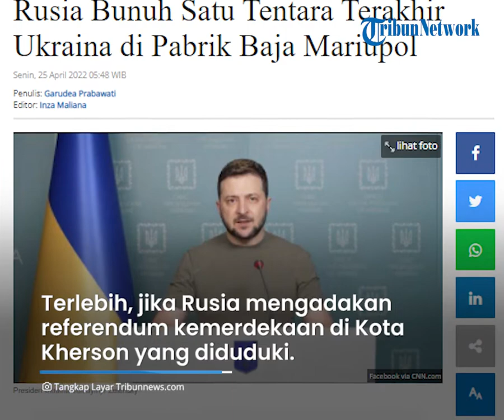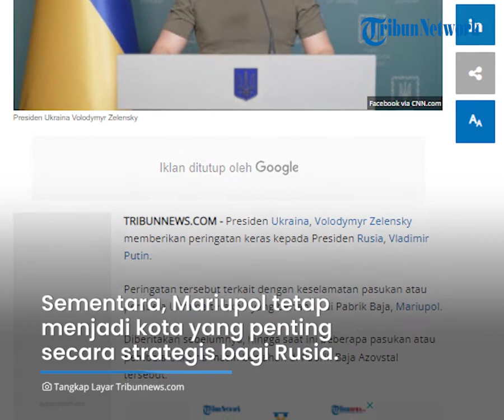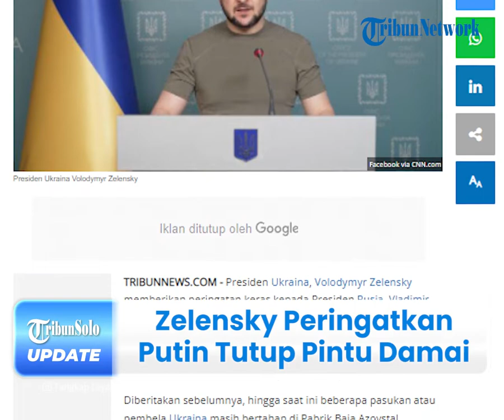Zelensky Peringatkan Putin Akan Tutup Pintu Damai jika Pejuang Terakhir Ukraina di Azovstal Dibunuh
TRIBUN-VIDEO.COM - Presiden Rusia, Vladimir Putin telah mendapat peringatan keras dari Presiden Ukraina, Volodymyr Zelensky.

Peringatan itu berkaitan dengan keselamatan pasukan atau pembela Ukraina terakhir yang mempertahankan Pabrik Baja di Mariupol.

Bahkan Zelensky mengancam, jika pasukan terakhir Ukraina yang bertahan dibunuh, maka ia akan menutup pintu damai dengan Rusia.

Dikutip dari Tribunnews.com pada Senin (25/4/2022), pernyataan itu disampaikan oleh Zelensky ditengah-tengah kepungan serta serangan Rusia.

Sebelumnya diberitakan, hingga saat ini beberapa pasukan atau pembela Ukraina masih bertahan di Pabrik Baja Azovstal.

Ancaman Zelensky terkait akan meninggalkan pembicaraan damai dengan Moskow kini tak main-main.

Terlebih, jika Rusia mengadakan referendum kemerdekaan di Kota Kherson yang diduduki.

Sementara, Mariupol tetap menjadi kota yang penting secara strategis bagi Rusia.

Bahkan, kini kota itu telah dihancurkan oleh Rusia selama berminggu-minggu.

Para pejabat mengatakan, evakuasi yang direncanakan terpaksa dihentikan lantaran penembakan yang intens di kota tersebut.

Disisi lain, seorang pembela Ukraina, Svyatoslav Palamar, baru-baru ini mengungkapkan kesaksiannya.

Ia mengatakan, kondisi di pabrik baja Azovstal yang terkepung oleh pasukan Rusia sangat kritis.

Diketahui dalam pabrik itu, banyak pasukan Ukraina bersembunyi.

Padahal, pabrik pun sebagian besar hancur dan warga sipil terperangkap di bawah bangunan yang runtuh.

Pejuang dari resimen Azov itu mengatakan, para pembela telah menangkis gelombang serangan Rusia.

"Saya selalu mengatakan bahwa selama kita di sini, Mariupol tetap di bawah kendali Ukraina," katanya.

Seperti diketahui, sebagian besar Mariupol telah hancur akibat pengeboman berat Rusia dan pertempuran jalanan yang intens.

Pengambilalihan pelabuhan Laut Azov adalah tujuan utama perang Rusia.

Palamar mengatakan, Rusia telah menembaki pabrik baja dari kapal perang.

Selain itu, pihaknya juga menjatuhkan bom penghancur bunker di atasnya.

"Semua bangunan di wilayah Azovstal praktis hancur. Mereka menjatuhkan bom berat, bom penghancur bunker yang menyebabkan kehancuran besar,"katanya.

(Tribun-Video.com/Tribunnews.com)

Artikel ini telah tayang di Tribunnews.com dengan judul Ancaman Zelensky pada Putin jika Rusia Bunuh 1 Tentara Terakhir Ukraina di Pabrik Baja Mariupol.